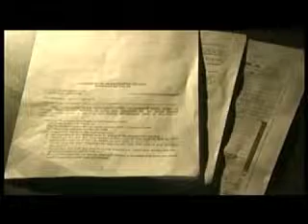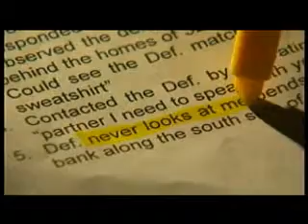Prosecutor gives sheriff's sergeant a pass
He was booked for obstructing justice and resisting arrest in an altercation with Spokane Police last month, but now prosecutors say Spokane County Sheriff's Sergeant Pete Bunch won't face any criminal charges. KXLY4's Jeff Humphrey reports.